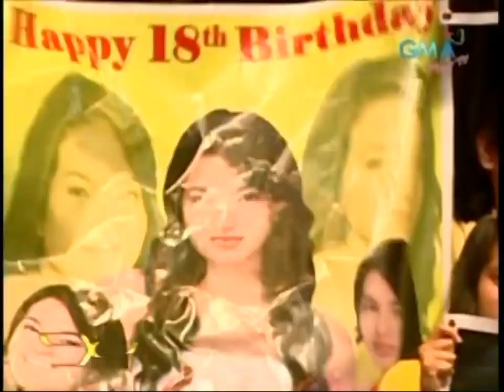Party Pilipinas - Sarah Lahbati's Birthday Prod. with Friends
Sarah celebrates her birthday with Julie Ann San Jose, Frencheska Farr, Elmo Magalona, Yassi, Steven Silva, Mayton Eugenio, Sef Cadayona, Rocco Nacino, Kristoffer Martin,  and  many others